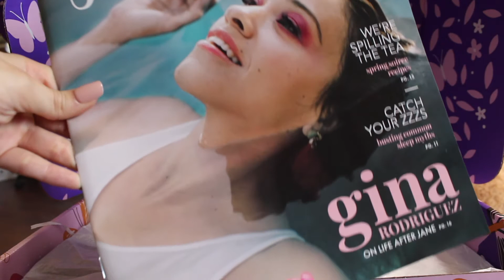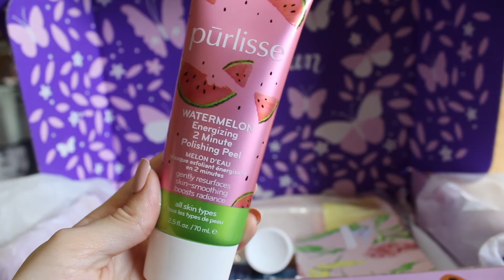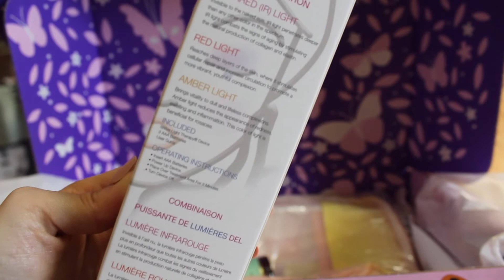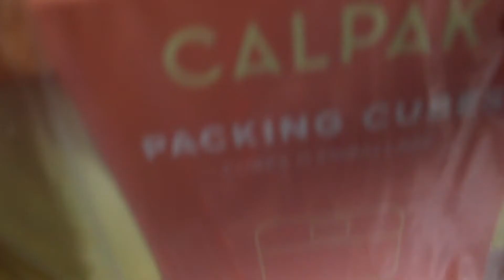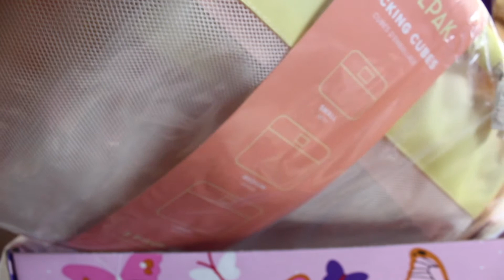What's In My Spring 2020 FFF BOX?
Did you get your Spring FFF Box yet? I'd love to know what's in yours!

Let's talk!